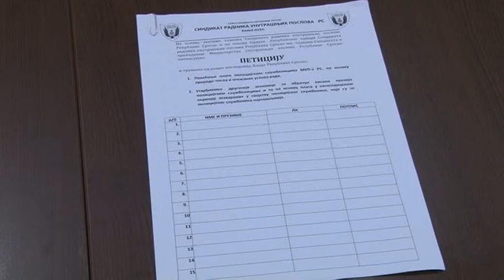Banja Luka- Sindikat MUP traži povećanje plata 20 9 2018